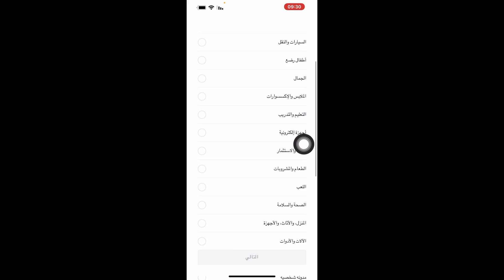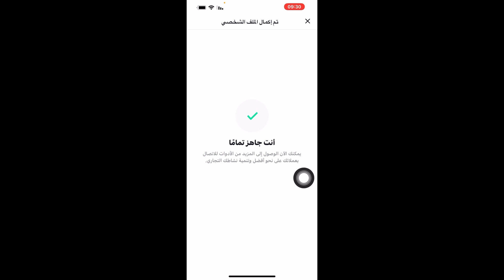كيفية تحويل حساب تيك توك من حساب شخصي الى تجاري 2022 / تحويل حساب تيك توك الى تجاري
كيفية تحويل حساب تيك توك من حساب شخصي الى تجاري 2022
 تحويل حساب تيك توك الى تجاري

كيفية تحويل حساب تيك توك من حساب شخصي الى تجاري
 تحويل حساب تيك توك الى تجاري 2022